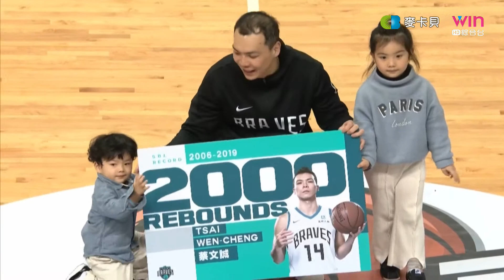SBL 1819 裕隆@富邦 (20.01.19) [1080p]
A nice game to watch!